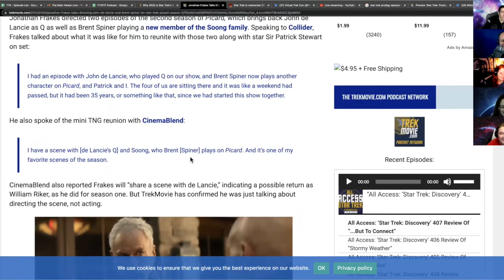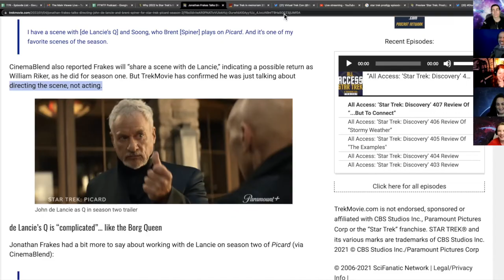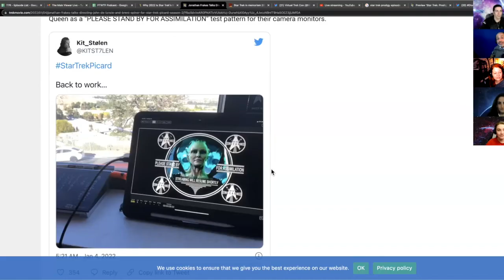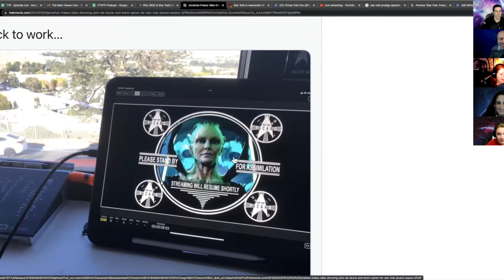Jonathan Frakes, Brent Spiner, and John DeLancie Will Share Scenes in Star Trek Picard?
This is a clip from our live show, "The Main Viewer," which airs Tuesdays at 5pm PT / 8pm ET.